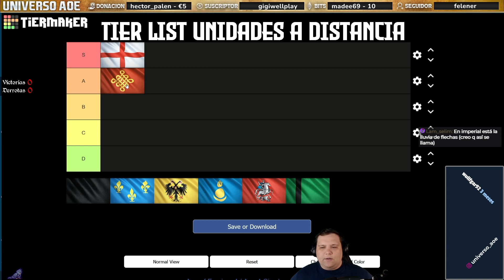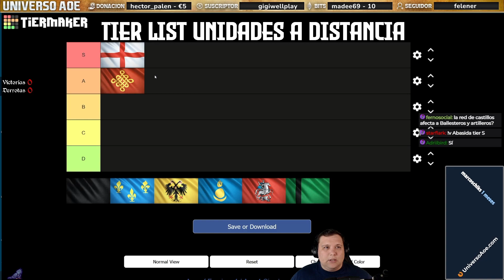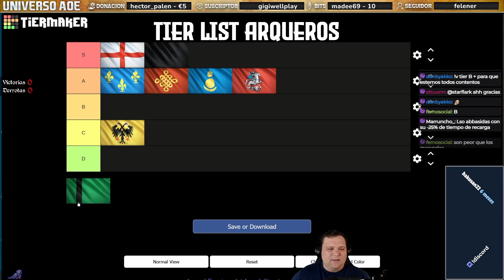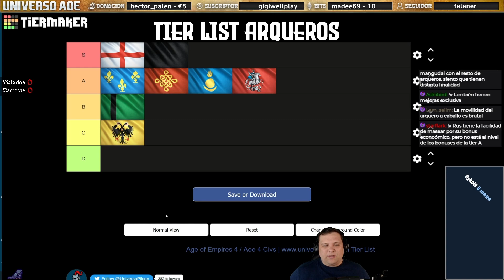🥇 Ranking MEJORES ARQUEROS en Age of Empires 4